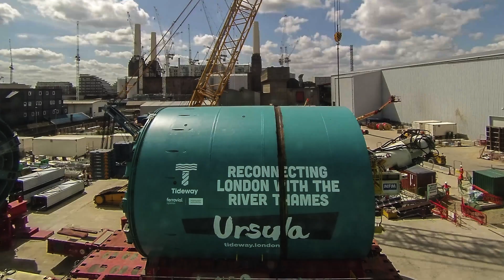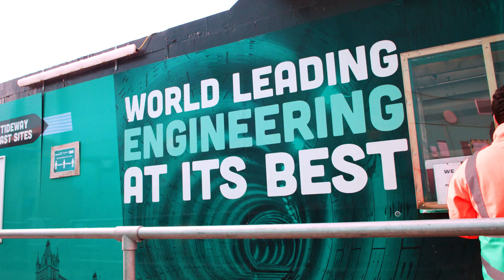"You can do whatever you want with the will" -The People Behind the Tunnel: Ignacio Tognaccini-Sainz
Ignacio has been the Tunnel Project Manager at our Kirtling Street site, the largest on the entire project and the hub of the central section which launched two Tunnel Boring Machines. His role model has always been his grandfather, Pedro, who was always proud to tell people he was an engineer.

"The exposure this project gave me made a huge difference and it literally changed my perspective of the industry, my strengths and hopes for the future that I can always keep improving. You can do whatever you want if you have the will."